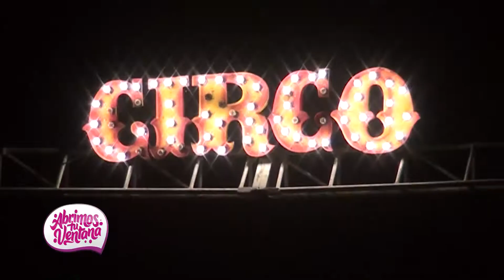VISITA AL CIRCO DE ABRIMOS TU VENTANA